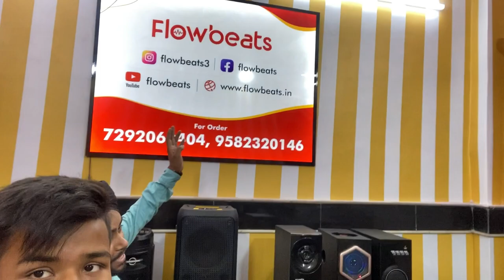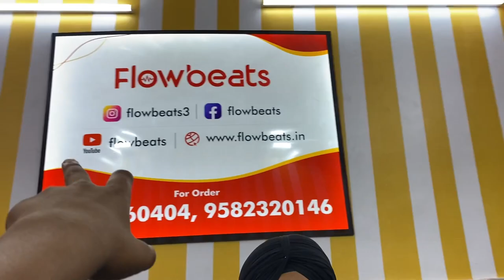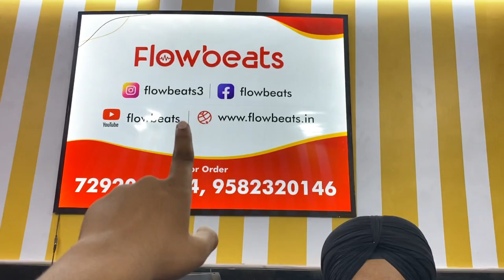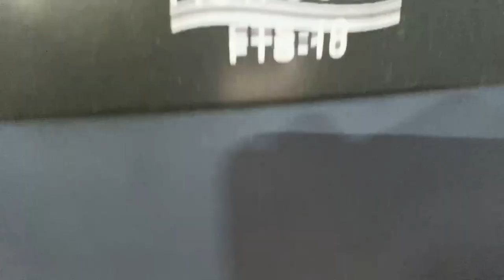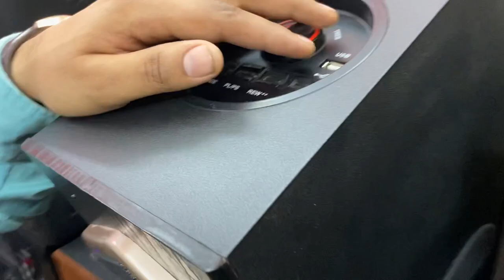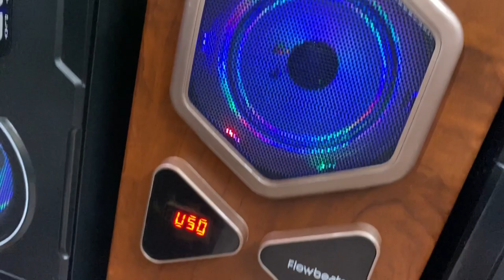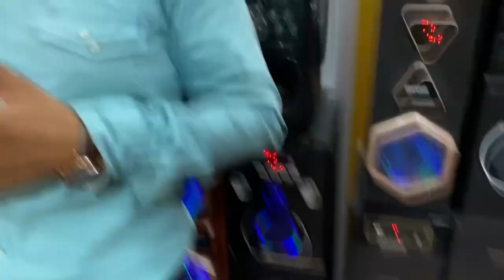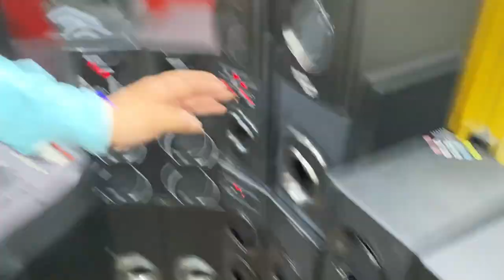Cheapest Home Theatre In Delhi | सबसे सस्ता Dj Speaker | Woofer Speaker Sale Flowbeat | Shivam squad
Hey Guys I’m Back another Video Amazing Video With paji Cheapest Home Theatre In Delhi | सबसे सस्ता Dj Speaker | Woofer Speaker Sale Flowbeat

Flowbeats Details

Wz B51 SANT GARH EXTENTION behind Kesho pur sabzi mandi, Tilak Nagar,New delhi 110018

lajpat rai speaker market
cheapest home theatre market in delhi
speaker market
top 10 dj brands in india
top 10 speakers under 2000
f&d, jbl, sony, flowbeats, speaker wholesaler, home theatre manufacturing
home theatre business
best home theatre under 2000
tower speakers market in delhi,
best tower speakers under 5000
dj speaker
 4.1 speaker
cheapesthometheatre
cheapestdjspeaker
cheapestmusicandsystem hometheatrewholesalemarketindelhi djspeakerwholesalemarketindelhi 4.1musicsystemwholesalemarketindelhi musicsystemwholesalemarketindelhi
hsc enterprises
lajpatraidjspeakermarket cheapesthometheatremarketindelhi speakerswholesalemarket bluetoothspeakers djsoundsystem trollyspeaker new business idea small business ideas hometheatermarket bluetooth speakers led tv market in delhi
single tower speaker
Electronic market
Speaker wholesale market
Speaker market in delhi
Nv electronics
Bluethooth Speakers
Speaker at Cheapest Price | Trolly Speakers, Traveling speaker
Trolly speaker
Ceiling speakers
5.1 home theater
Wireless bluetooth speaker
Computer speakers
Best speakers

THIS VIDEO IS ONLY MADE FOR EDUCATION PURPOSE . ONLY RELATED TO MARKET INFORMATION ''SHIVAMSQUAD'' AND ''YOUTUBE'' IS NOT RESPONSIBLE FOR ANY KIND OF PROFIT AND LOSS IN BUSINESS.